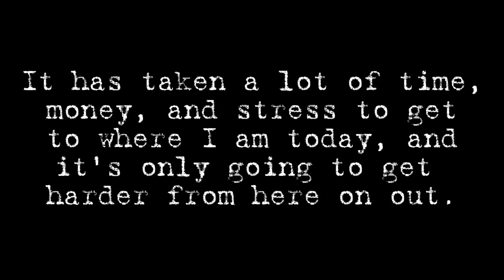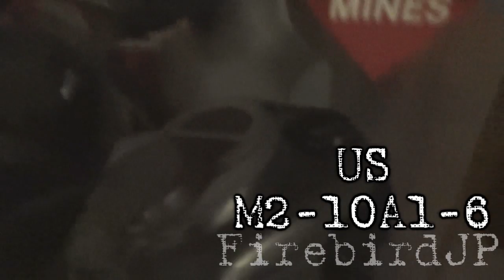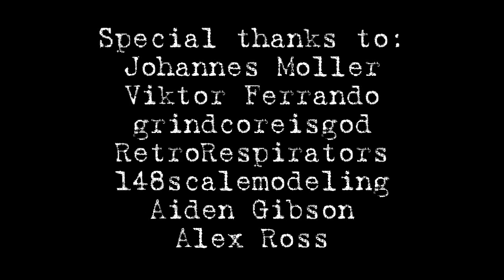My Gas Mask Collection (100+ Masks)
Well, it's finally here... the big milestone video I've waited very patiently for! Sit back and enjoy, my friends.